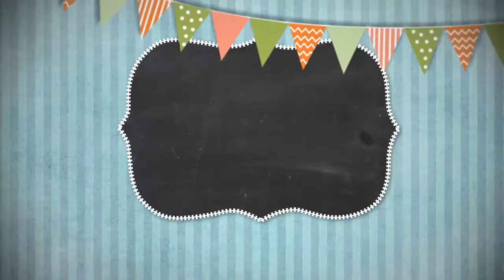Сказки на ночь 27 января 2018.